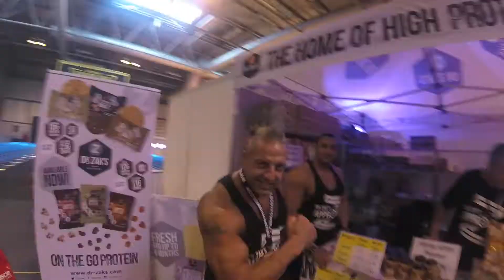Road to bnbf - episode 1 introduction (bodypower plus chest and bicep workout)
This is my story of the journey to my first bodybuilding show. A quick introduction about me and clips from Bodypower . a chest and bicep workout which is part of my routine to prepare me for the bnbf stage .
Track 1 Transcendent
Track 2 The sun